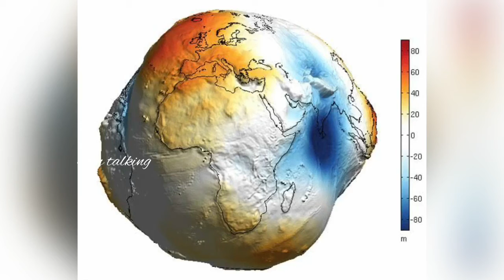ഭൂമിയിൽ സമുദ്രങ്ങൾ ഇല്ലാതായാൽ !! | When there are no oceans on earth | sm talking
earth without sea water

123 facts malayalam bin laden,
123 facts malayalam operation geronimo,
123 facts malayalam operation thunderbolt,
123 facts malayalam,
123 facts malayalam israel,
123 facts malayalam animals,
123 facts malayalam titanic,
free fire 5 facts malayalam